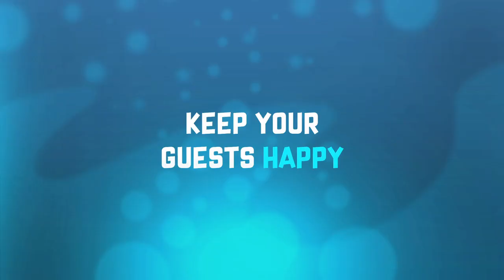Megaquarium is coming to Xbox One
Megaquarium is launching onto Xbox One on October 18th. A theme park management tycoon game with an aquatic twist. Design your displays, look after your fish, manage your staff, and keep your guests happy! It's all in a day's work as the curator of your very own Megaquarium.